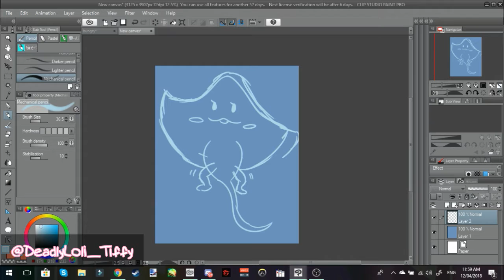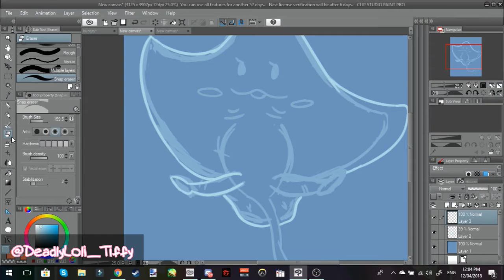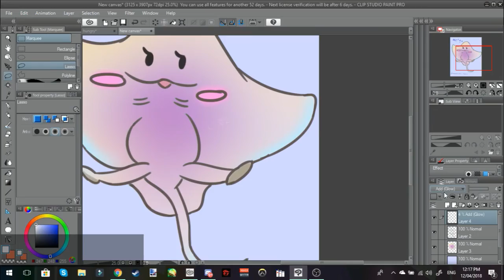Doodling the Dancing Baby Stingray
random 10 minute doodle